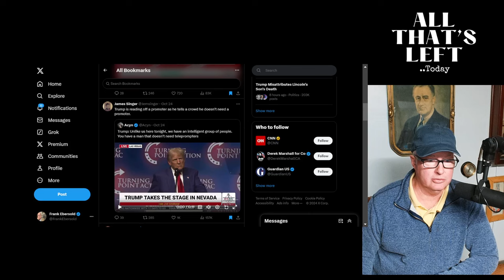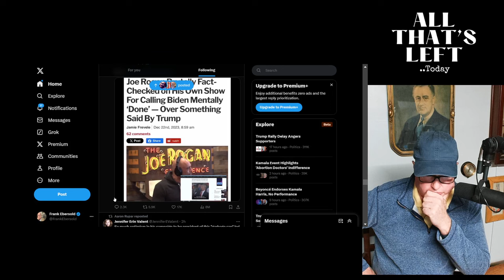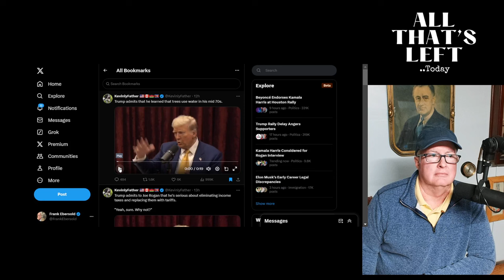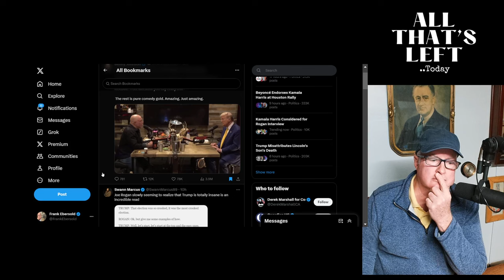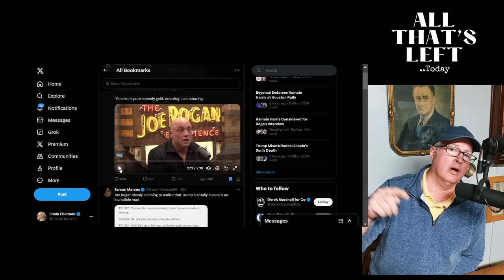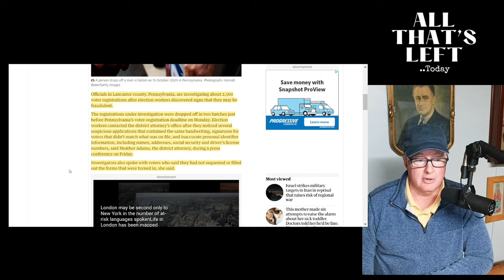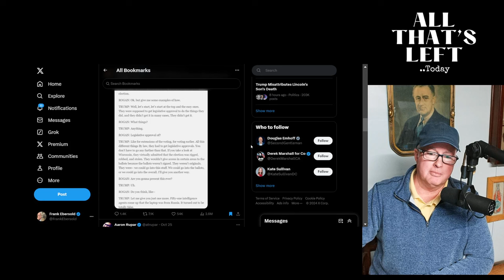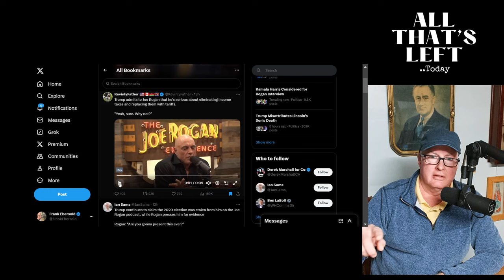Did the Joe Rogan Interview Help or Hurt Trump?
In this episode, we delve into the aftermath of Donald Trump's recent interview with Joe Rogan, exploring whether it was beneficial or detrimental to Trump's public image. We present key moments from the interview, highlighting Trump's controversial statements and examining their potential impact.

We also discuss Joe Rogan's role in the conversation, his occasional missteps, and how his approach could have influenced the interview's reception. The episode unpacks Trump's claims about teleprompters, historical inaccuracies, and his perspective on election fraud, revealing the complexities and contradictions in his rhetoric.

Additionally, we analyze the broader media landscape and the effect of Trump's unconventional communication style on his political journey. With insights into voter fraud investigations and discussions about policy proposals like income taxes, this episode offers a comprehensive look at the ongoing debate surrounding Trump's public persona and political strategies.